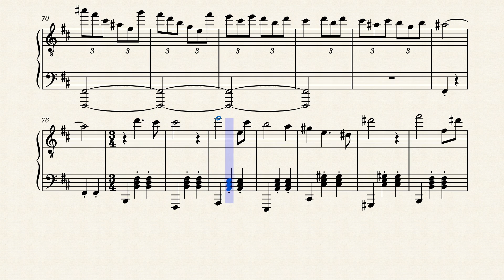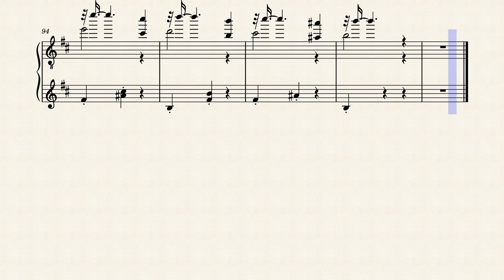Bipolar_Waltz_No.2 202108311807